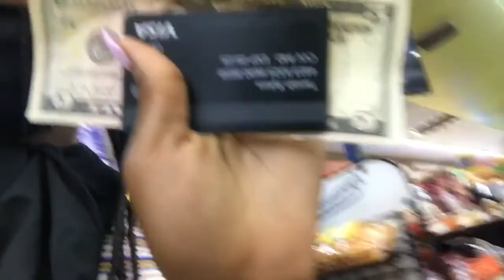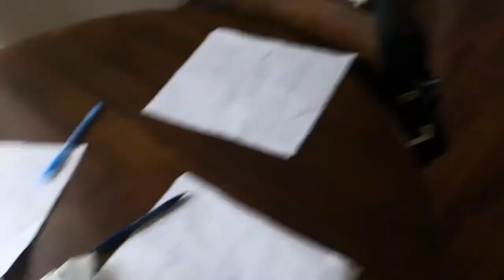I had fun in Birmingham Nd I seen someone I liked🤣🤣